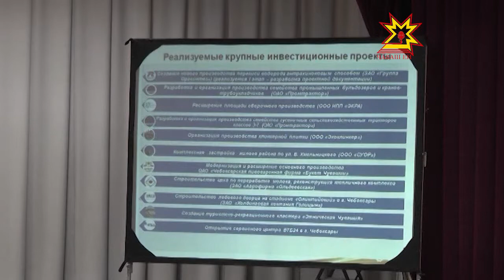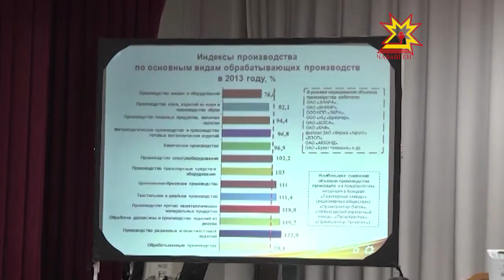Бюджет ыйтăвĕсем -халăх итлевĕнче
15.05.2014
Пĕлтĕр Чăваш экономикинчи чылай кăтарту Раççейри вăтам кăтартусенчен пысăкрах пулнă — строительствăра, суту-илÿре, халăха тÿлевлĕ пулăшу паракан сферăра тата ытти енĕпе. Ун пирки паян халăх итлевĕнче - Чăваш Республикин 2013 çулхи бюджетне пурнăçланине сÿтсе явнă вăхăтра калаçрĕç